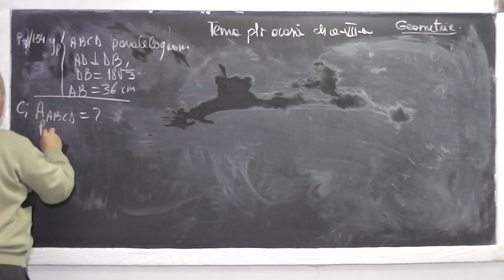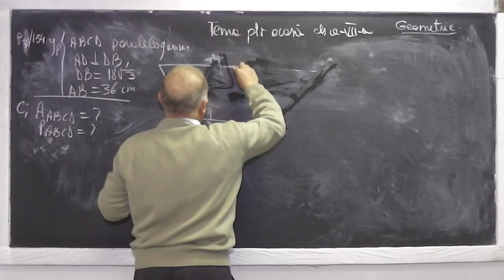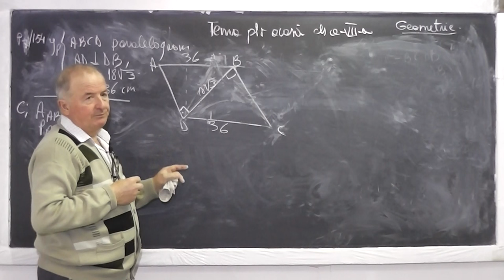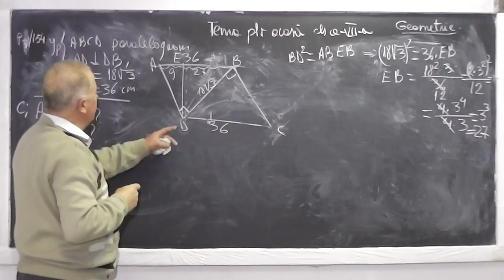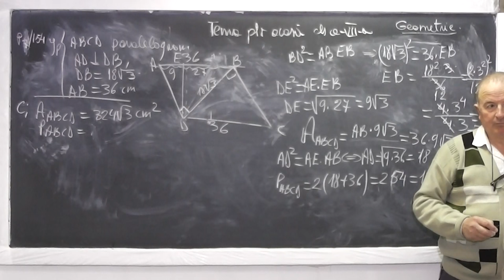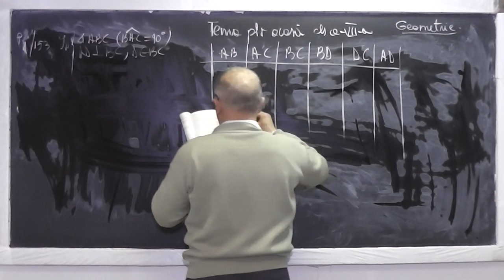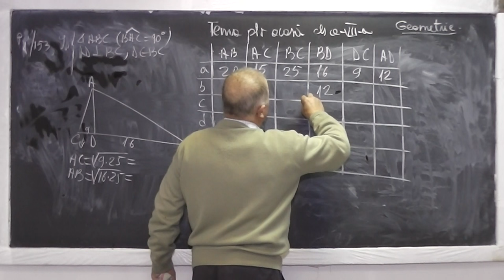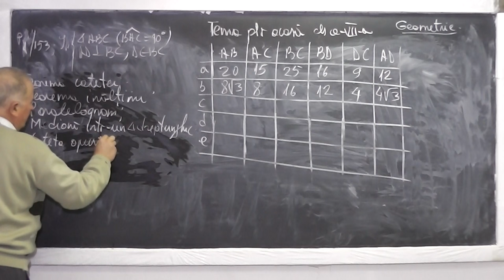2/2 Lectia 870 - Teorema catetei Teorema inaltimii | Paralelogram: aria si perimetrul - Tema Clasa 7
Aceste lectii sunt sustinute de voi si daca va sunt utile, as aprecia un Like, Share, Comment - In aceasta lectie de matematica pe care o puteti vedea in direct si pe ne ocupam de tema la geometrie plana la clasa a VII-a. Din cuprins: Teorema catetei, Teorema inaltimii, Paralelogram, aria, perimetru, Mediana intr-un triunghi dreptunghic, Cateta opusa unghiului de 30 de grade.